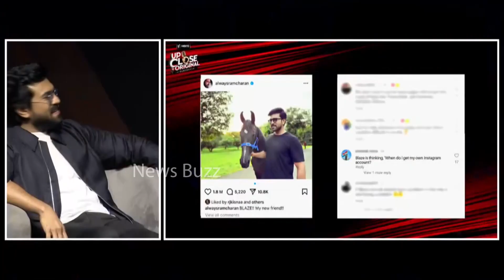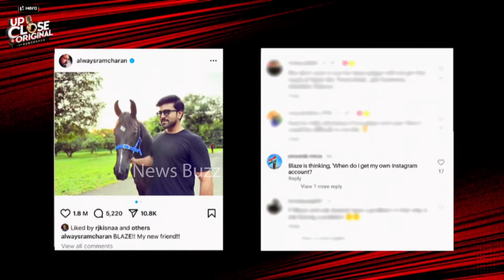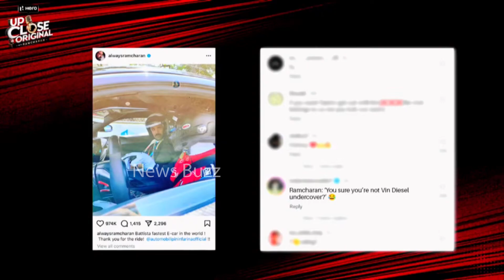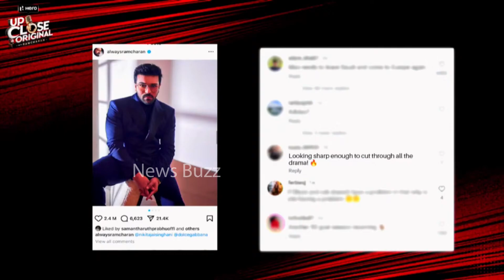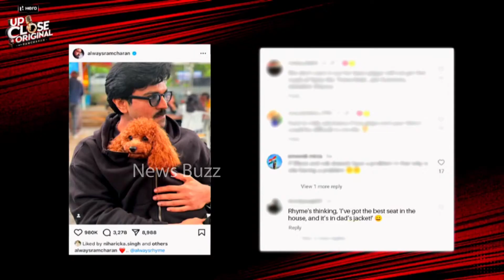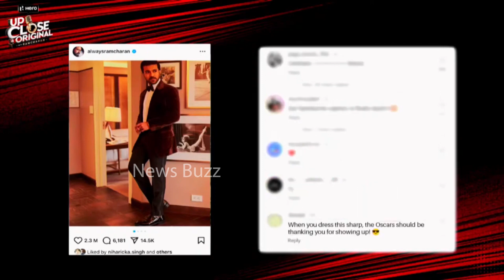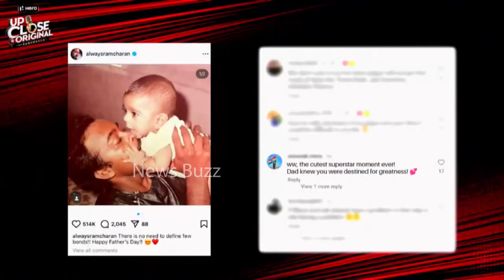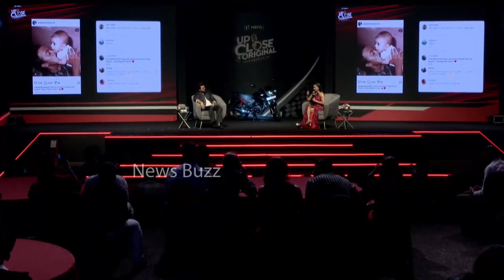Ram Charan Shares Meaning Of His Daughter Klin Kaara Name | Upasana Konidela | News Buzz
Ram Charan Shares Meaning Of His Daughter Klin Kaara Name | Upasana Konidela